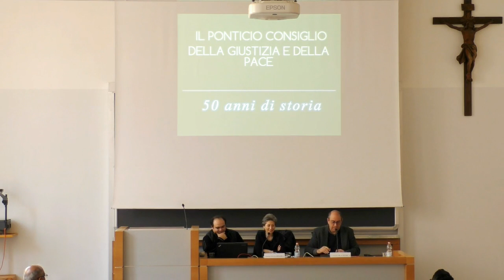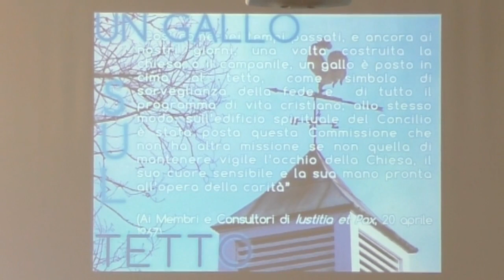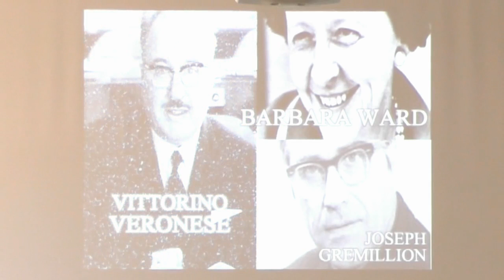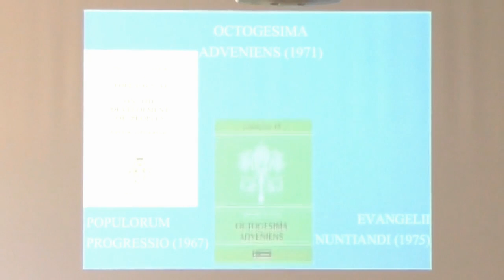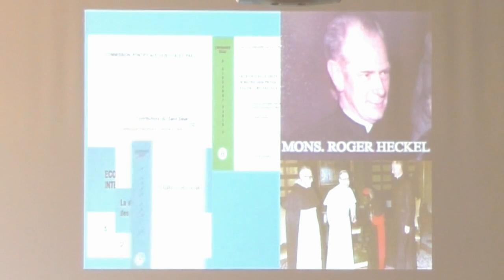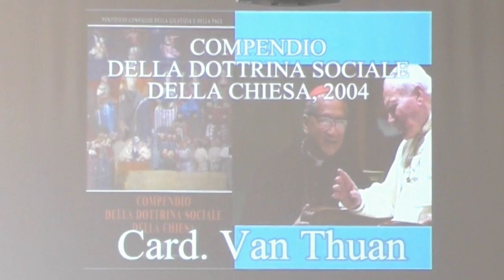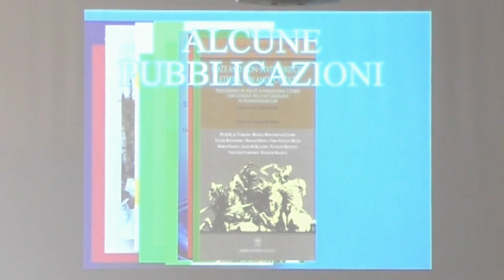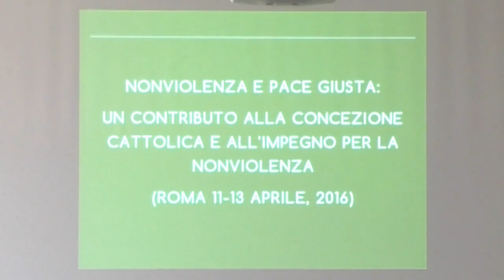[Lezione #6-7] 50 anni del Pontificio Consiglio Giustizia e Pace (Dott.ssa. Flaminia Giovanelli)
Ciclo di lezioni pubbliche 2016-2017 - Facoltà di Scienze Sociali
«Lo sviluppo sostenibile. Dalla Populorum Progressio ad oggi»

Lezione 6 - 50 ANNI DEL PONTIFICIO CONSIGLIO GIUSTIZIA E PACE
della Dott.ssa. Flaminia Giovanelli
(Pontificio Consiglio Giustizia e Pace)